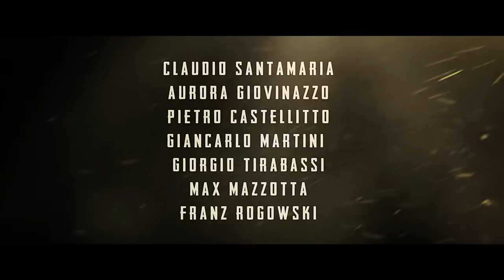FREAKS OUT di Gabriele Mainetti (2021) - Trailer Ufficiale HD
FreaksOut, un film di Gabriele Mainetti con Claudio Santamaria, Aurora Giovinazzo, Pietro Castellitto, Giancarlo Martini, con la partecipazione di Giorgio Tirabassi, con Max Mazzotta e Franz Rogowski. IN CONCORSO alla 78° Mostra del Cinema di Venezia e dal 28 ottobre 2021 al cinema.

Roma, 1943: Matilde, Cencio, Fulvio e Mario vivono come fratelli nel circo di Israel. Quando Israel scompare misteriosamente, i quattro "fenomeni da baraccone" restano soli nella città occupata dai nazisti. Qualcuno però ha messo gli occhi su di loro, con un piano che potrebbe cambiare i loro destini... e il corso della Storia.

PARTECIPA ALLA CONVERSAZIONE
DIVENTA FAN: